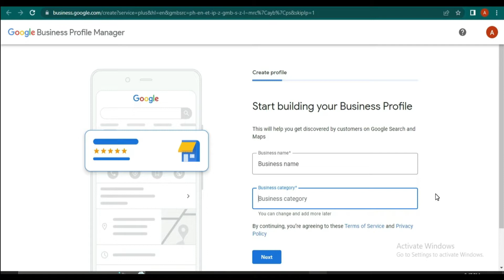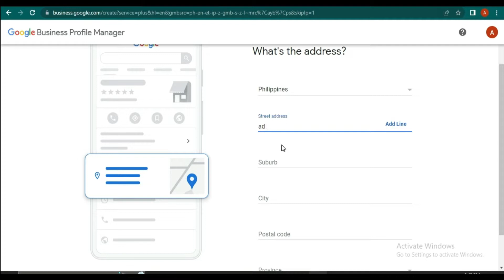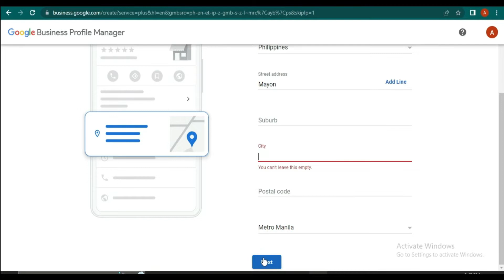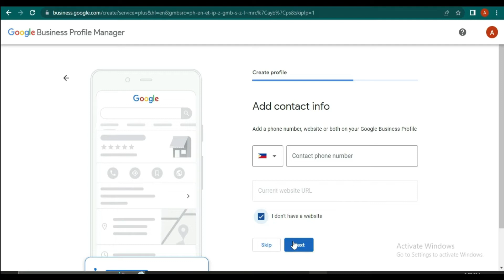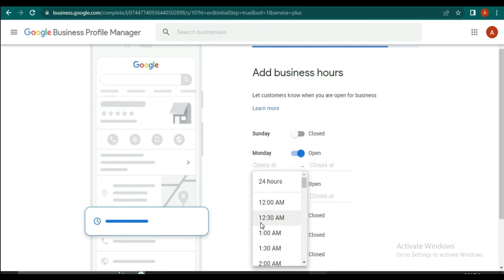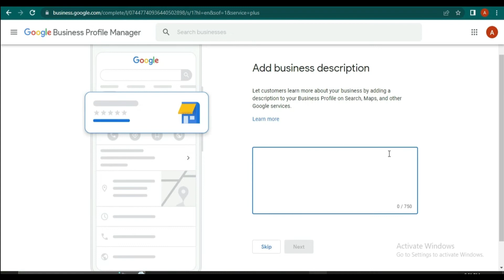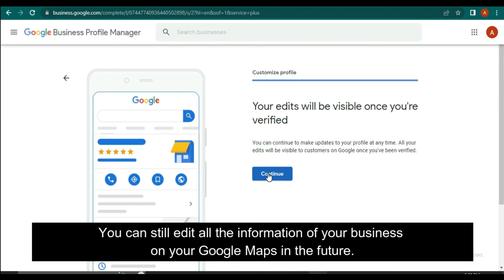PAANO MAG SET UP NG BUSINESS ADDRESS, SHOP, LOCATION SA GOOGLE MAPS – TAGALOG TUTORIAL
Add and control how your company's information appears on Google.

Add your business through Google Maps
    1. On your computer, sign in to Google Maps.
    2. You can add your business in 3 ways:
        ◦ Enter your address in the search bar. On the left, in the Business Profile, click Add your business.
        ◦ Right-click anywhere on the map. Then, click Add your business.
        ◦ In the top left, click Menu  Add your business.
    3. Follow the on-screen instructions to finish signing up for your Business Profile.
Claim your business through Google Maps
    1. On your computer, open Google Maps.
    2. In the search bar, enter the business name.
    3. Click the business name and choose the correct one.
    4. Click Claim this business   Manage now.
        ◦ To choose a different business, click I own or manage another business.
    5. Select a verification option, and follow the on-screen steps.

This Is A Tutorial For Beginners.
In This Video, You Will Learn How To:
    • how to change location in google map
    • how to claim business on google maps
    • how to add location in google map in mobile
    • how to add my business to google maps in tamil
    • how to add my business to google maps in tagalog
    • how to google map add location
    • how to google map street view
    • how to google map location track
    • how to google map satellite view
    • how to google map use
    • how to google map 3d view
    • how to google map your house
    • how to google map your business
    • how to google map offline download
    • how to google map live
    • how to google map update
    • how to google map location
    • how to google map 3d
    • how to google map offline

Archie Noche Has Been Managing Multiple Business Pages With Brands Earning 6-7 Figures Monthly That Convert Leads Into Customers Using Both Paid And Organic Traffic And Has Made 6 Private Groups With A Total Of 23,346 Members. In addition to his social media presence, Archie Noche is the founder and CEO of NocheMedia.